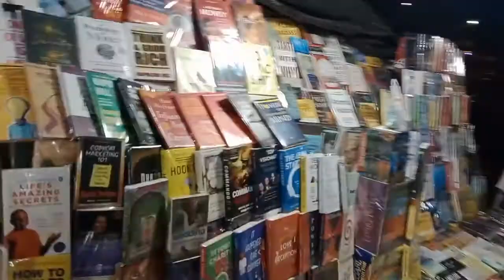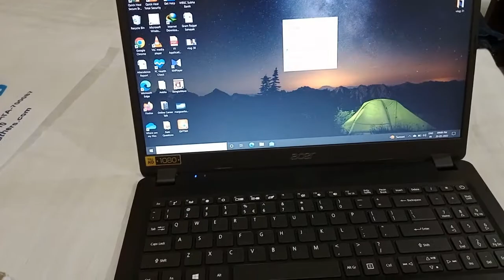Mayapur To Kolkata by Car // Road trip vlog 3 // Exploring Splanet // Vlog 31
So hey guys this Is Rohan Paul Officials and today i will go  Mayapur To Kolkata and exploring Kolkata Splanet market. .. so enjoy the vlog ...